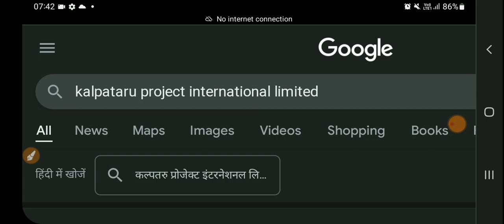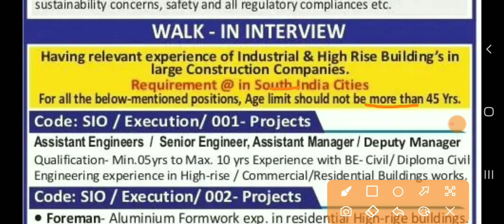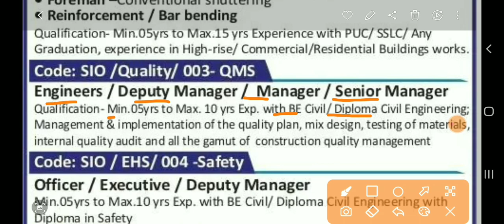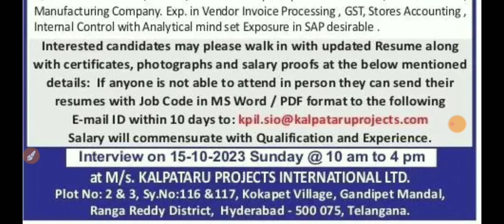Kalpatru JE Recruitment 2023 | Diploma B.Tech | Junior Engineer Civil Vacancy 2023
Also Follow⤵️⤵️

✔Direct Interview hai⤵️⤵️